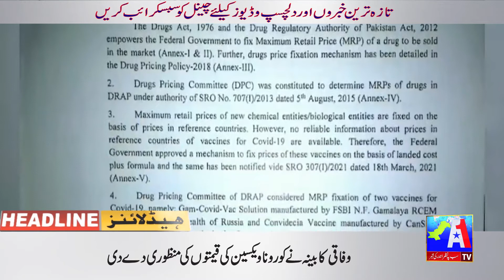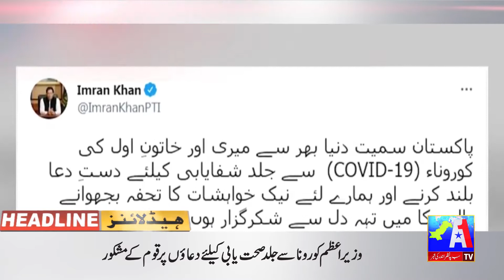A1 Tv Headlines 12 PM | 22nd March 2021